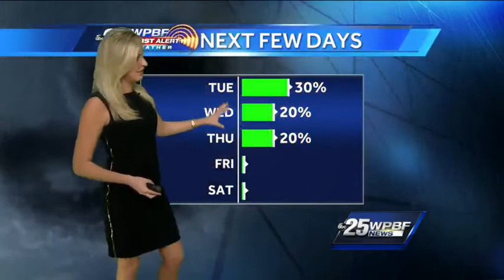Partly cloudy today, rain chances stick around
The heavy rain has started to move offshore, however shower chances will linger through this afternoon. Partly cloudy skies will return later today as temperature rise back into the low 80s. Keep the umbrellas packed!